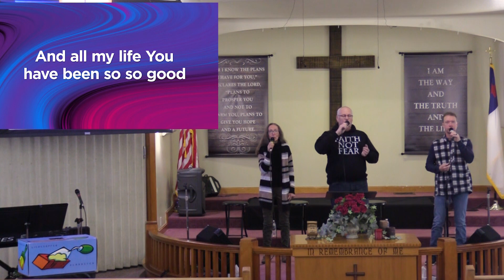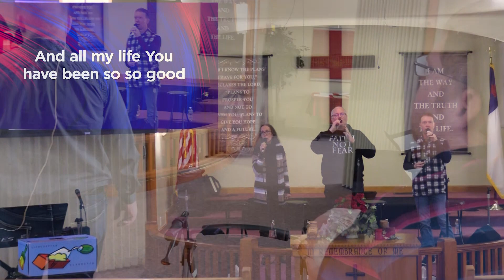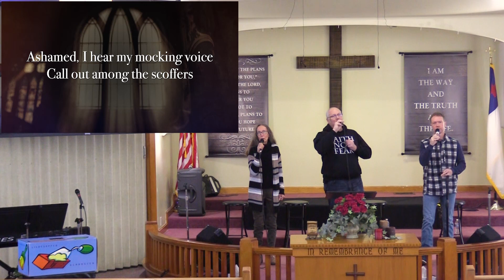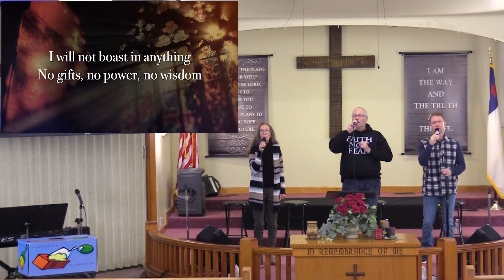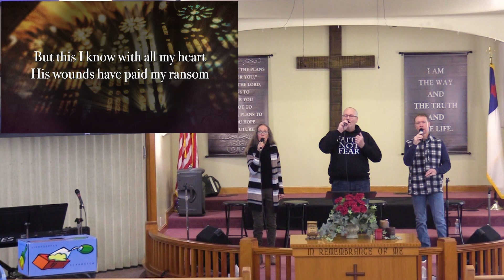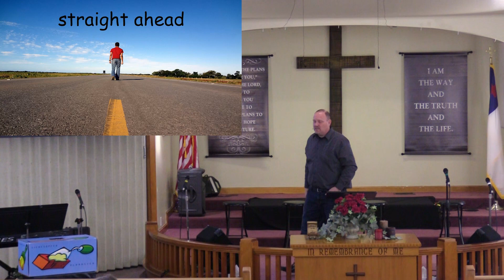2.5.2023 Principle of Perspective